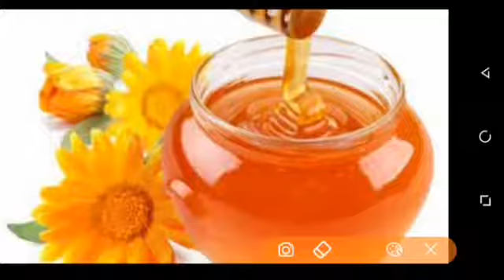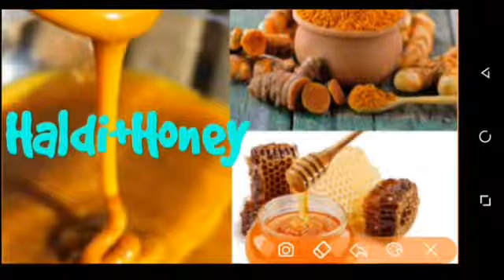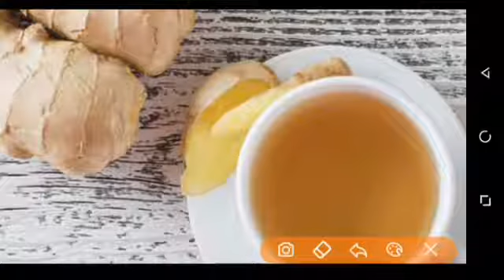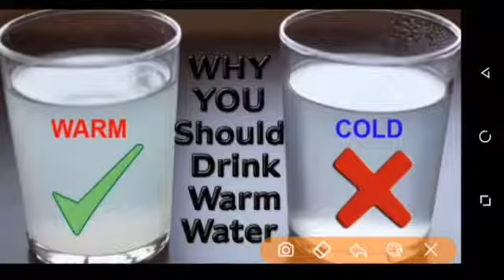खांसी का घरेलू उपचार// 100% Working// Homeopathy// By Priyanka mam.